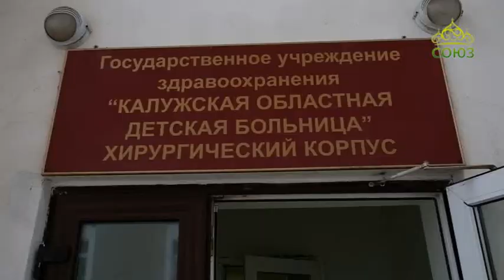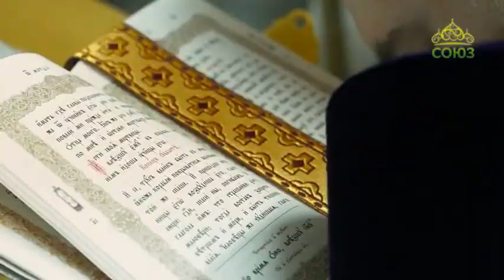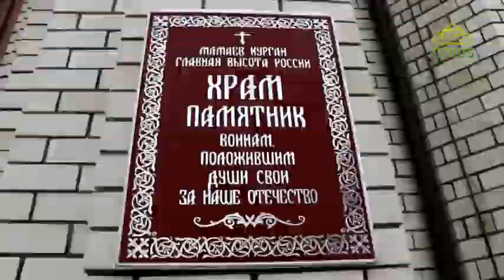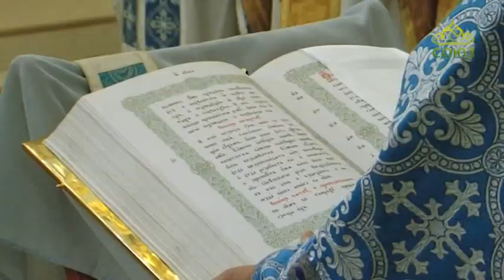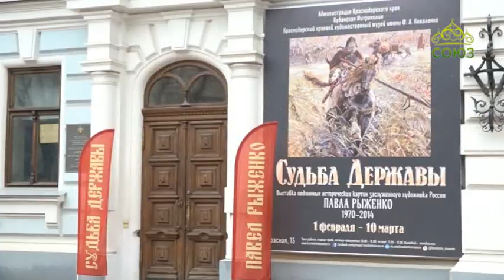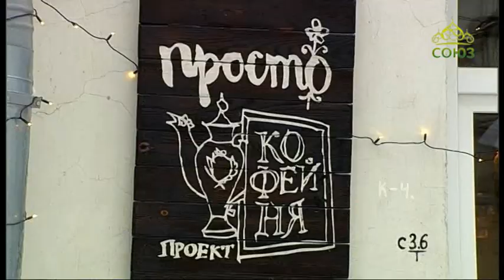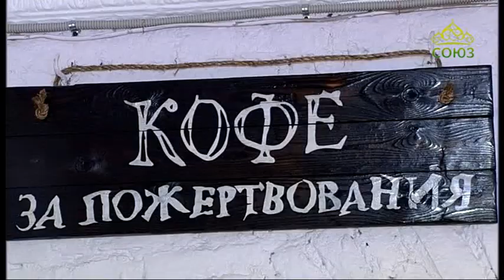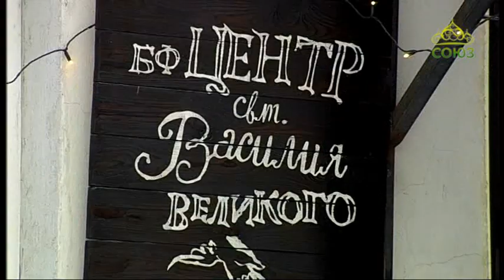События недели. Выпуск от 10 февраля. Обзор важных новостей